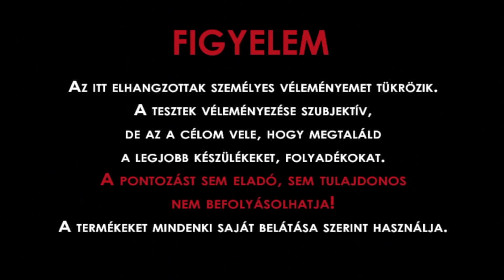Taifun - the dripper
Kiegészítő, mellyel dripkazánná alakítható kedvenc Taifun GT eszközünk. 2 termetes levegőlyuk, mely 1 vagy 2 lyukú üzemmódban is használható.
A Taifun család egyik remek darabja a favoritshop kínálatából. Többféle módon összeszerelhető, akár drip üzemmódban is használható.